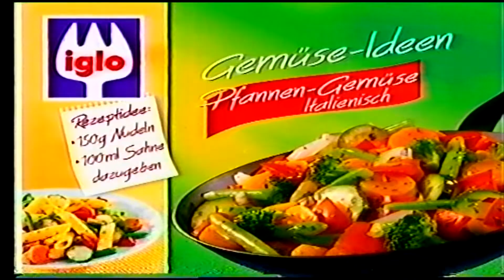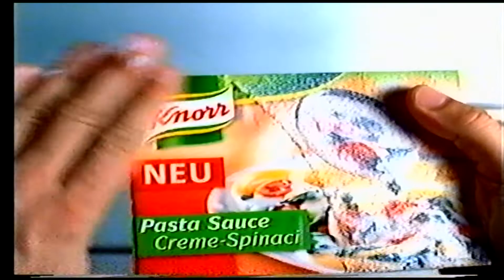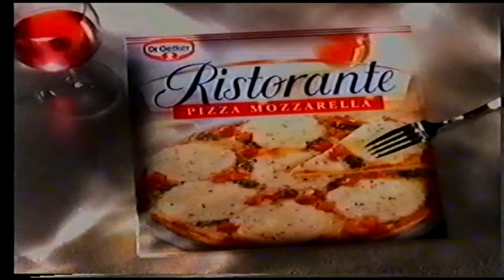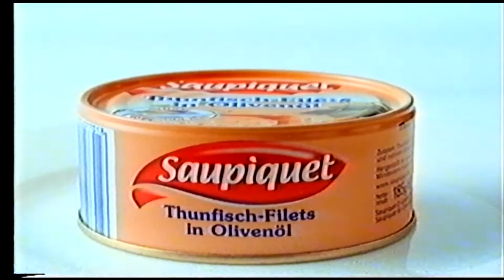Werbung RTL Ostern 2004